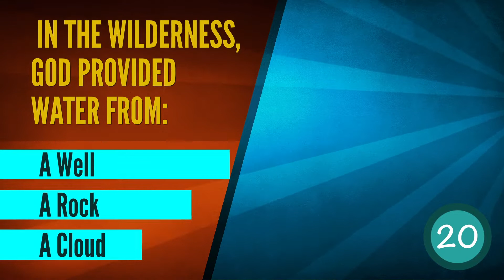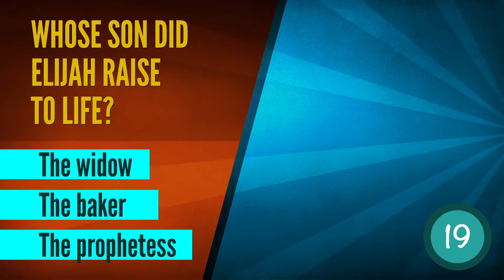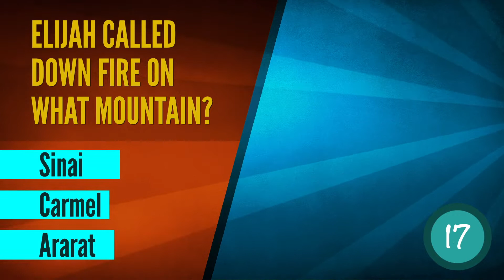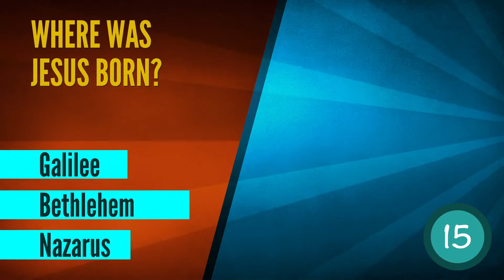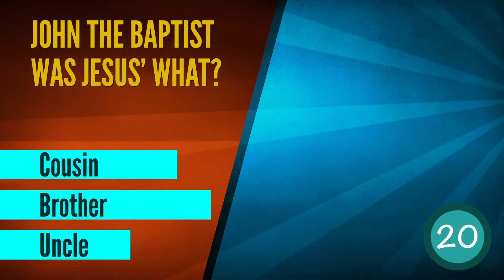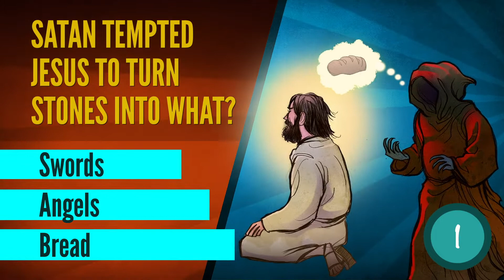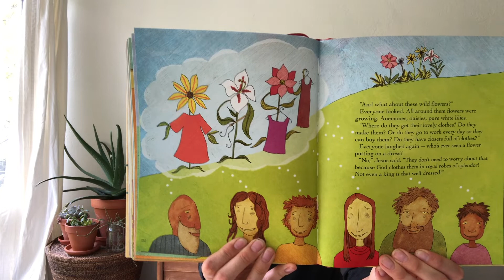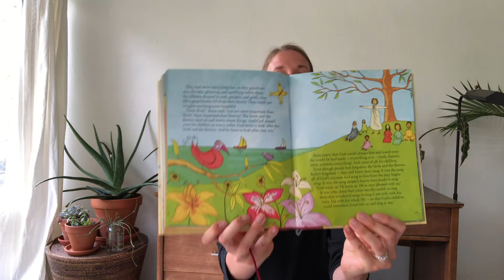RVF Kids Church for April 26th, 2020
Our children's program for Sunday services.